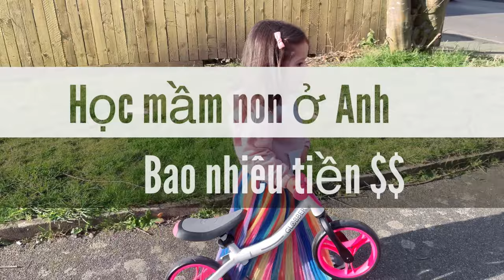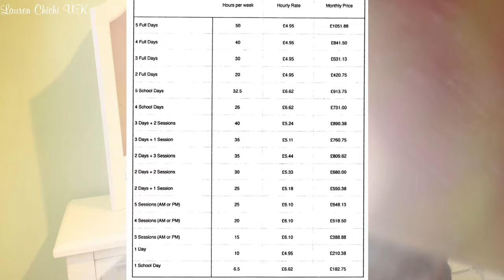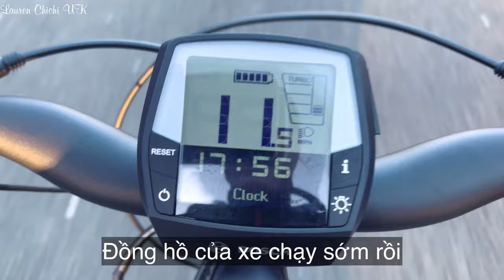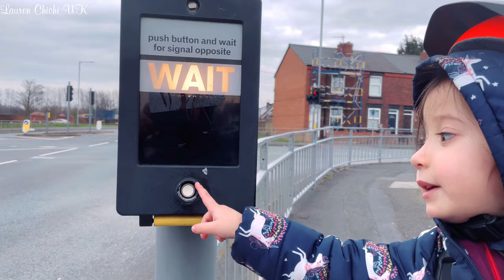Học Mẫu Giáo Ở Anh Quốc Học Phí Ra Sao | Cuộc Sống Anh Quốc #91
Chào ngày mới các bạn, chúc mọi người ngày tốt lành và bình an nhé.
Hôm nay mình chia sẻ với các bạn về việc học mầm non ở Anh Quốc thì phải đóng học phí bao nhiêu và các bạn xem có gì khác ở Việt Nam mình không nhé.
Cám ơn các bạn đã xem và luôn đồng hành cùng mình nhé.

Kênh của mình chia sẽ về cuộc sống ở Anh Quốc và những chuyến du lịch tham quan cảnh đẹp cũng như địa danh nổi tiếng ở Anh mà mình có dịp đi qua. Mời các bạn cùng xem những video khác nhé